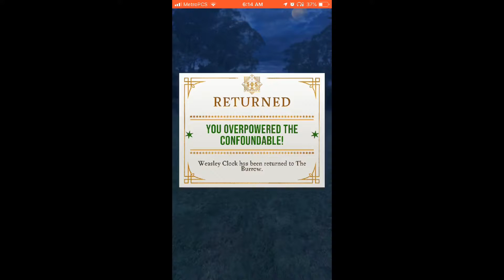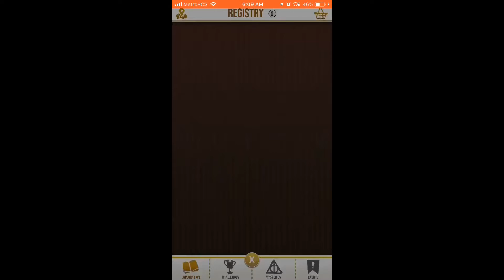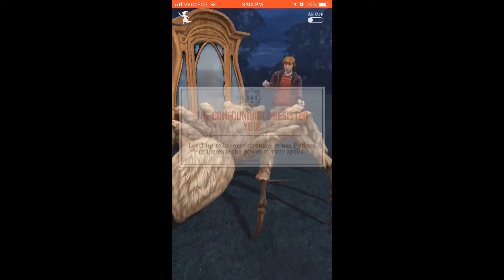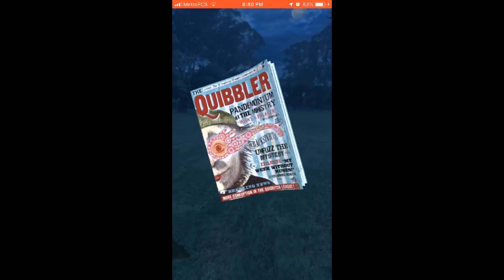Harry potter wizard’s unite 45 minutes of gameplay